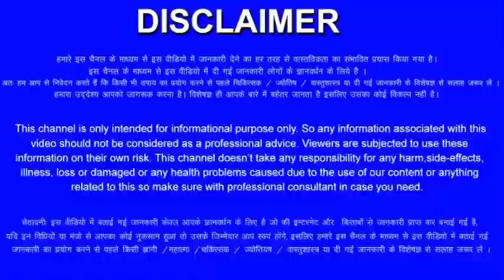Makar Rashi 30 November 2021 Aaj Ka Makar Rashifal 30 November 2021 Capricorn Horoscope 2021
30 नवंबर 2021
Capricorn horoscope
Aaj Ka Rashifal Makar
Makar Rashi Ka Aaj Ka Rashifal
30 November  Makar Rashifal
Makar Rashi November 2021
Dainik Rashifal
Horoscope
Astrology
आज का मकर राशि
30 नवंबर  मकर राशि
आज का राशिफल मकर